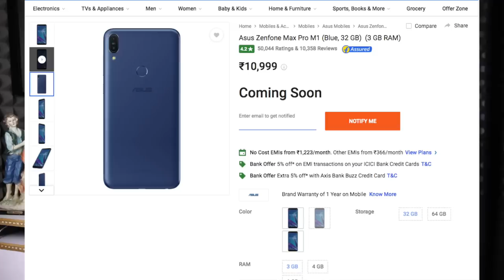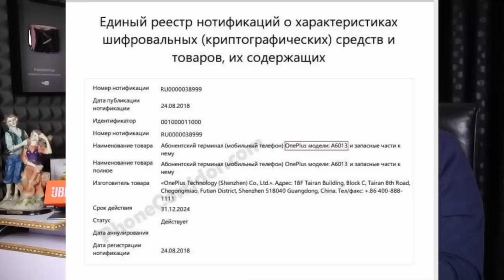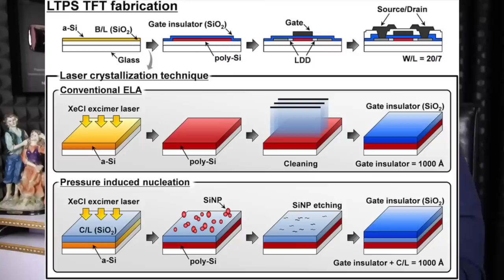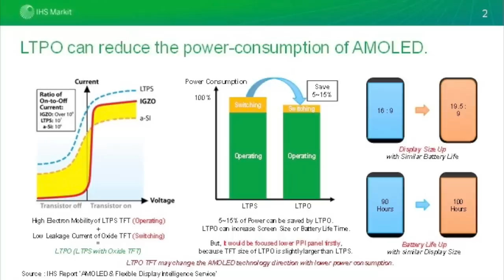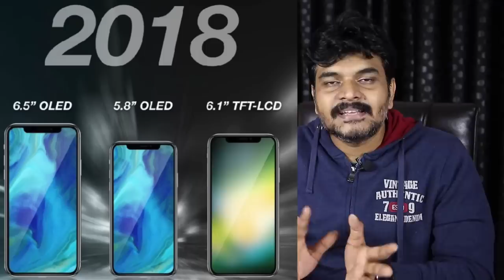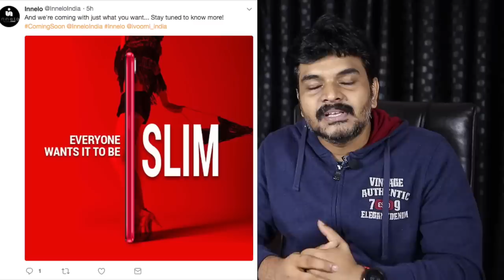technews 318 Apple I Auction,Honor 8X & 8X Max,Realme 2 Launch,Nokia Pureview etc